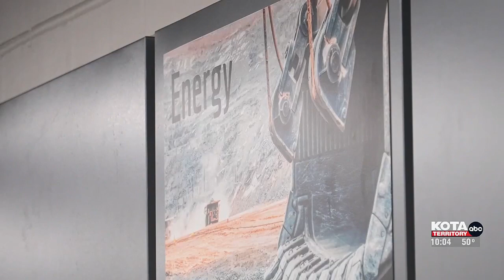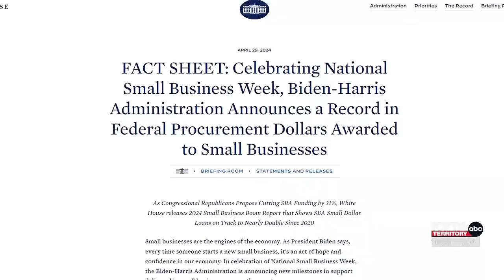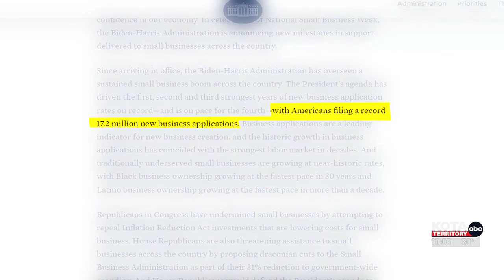National Small Business Week Roadshow visits South Dakota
The US SBA Deputy Administrator visited South Dakota during National Small Business Week, promoting small business innovation and support.